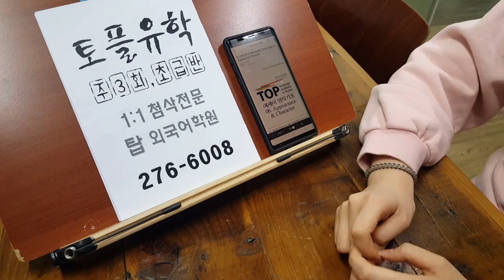탑외국어학원 전주 미국유학 토플 기초시작 200116